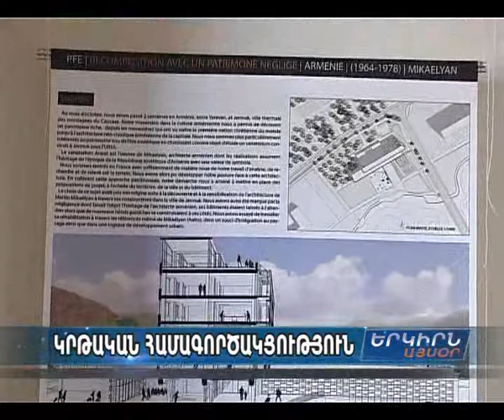Ֆրանսիացի ուսանողները Ջերմուկում զբոսաշրջությունը զարգացնելու նախագծեր են ներկայացրել